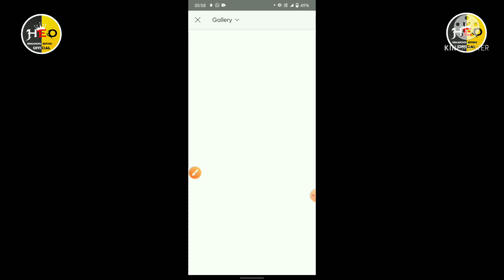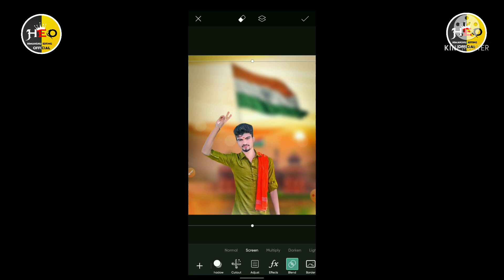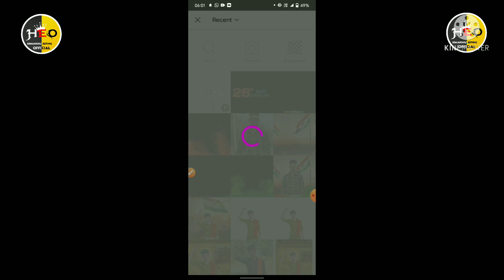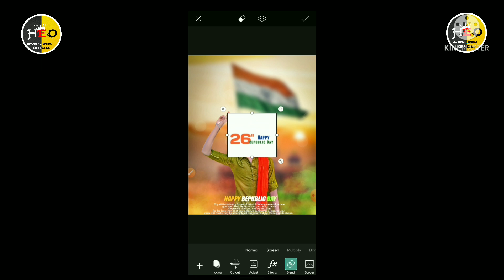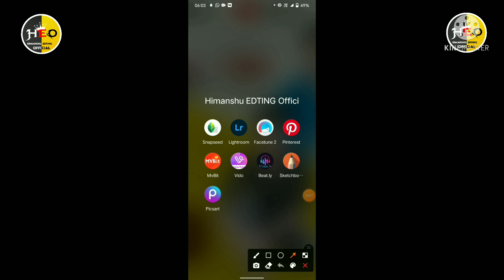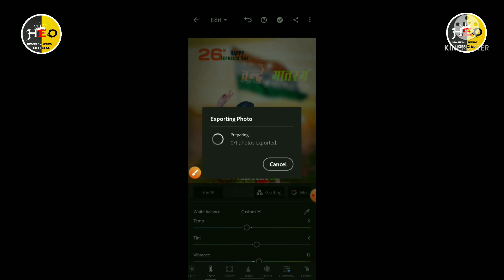26 January Photo Editing 2022 || Republic Day Photo Editing || 26 January Photo Editing Kaise Kare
26 January Photo Editing 2022 || Republic Day Photo Editing || 26 January Photo Editing Kaise Kare ❤

26 January Short Film Video Link -

 26 January All PNG Download Link -

__________________________________________________ Quarries - 1. Snapseed 26 january photo editing 2. 26 january photo editing snapseed 3. 26 january 4. Republic Day photo editing snapseed 5. 26 january photo editing 6. Snapseed republic day editing 7. Photo editing background change 8. Face flag photo editing 9. Snapseed editing 10.